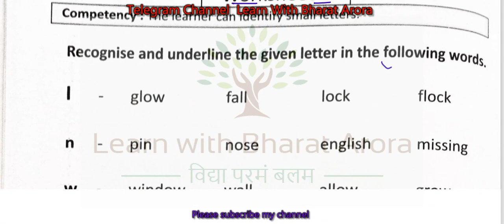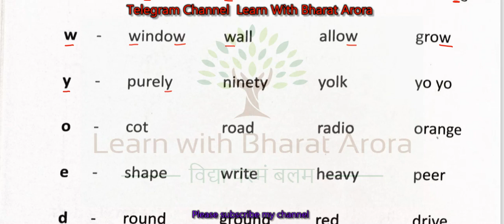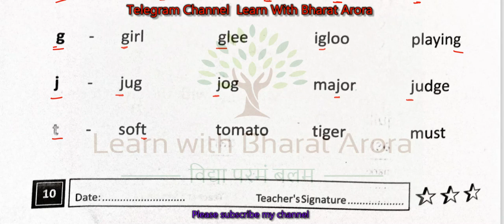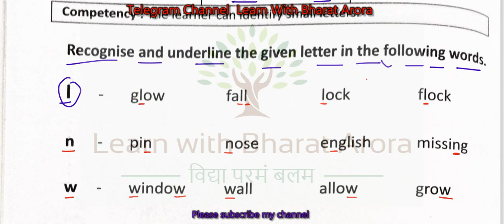Pahal Workbook Workseet-3 English Grade-3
पहल वर्कबुक  English,
 पहल  English वर्कबुक कक्षा 3 ,
English वर्कबुक कक्षा 4 ,
Pahal workbook  English,
 पहल कार्यपुस्तिका  English,
 कक्षा 4 वर्कबुक  English,
 पहल वर्कबुक  Hindi कक्षा 4 ,
Pahal workbook  English,
पहल वर्कबुक कक्षा 4 ,
Pahal workbook class 3 ,
पहल वर्कबुक  Hindiकक्षा 5 ,
Pahal Workbook  Hindi class 3 ,
 पहल  Hindi वर्कबुक ,
Hindi workbook Baseline ,
 पहल वर्कबुक  English Worksheet-03,
Pahal Workbook,
Pahal Workbook English,
Lean With Barat Arora,